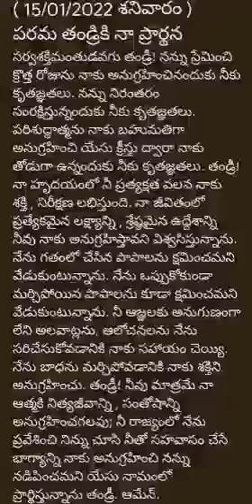అనుదిన ప్రార్థన (15-1- 2022 శనివారం)